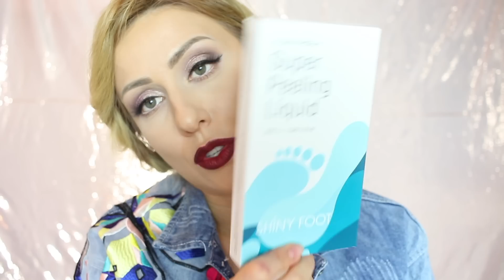ETUDE HOUSE HAUL! ♡ Korean cosmetics Beauty / Tony Moly (Sephora)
Korean Makeup HaulSkincare Haul! ♡ Etude